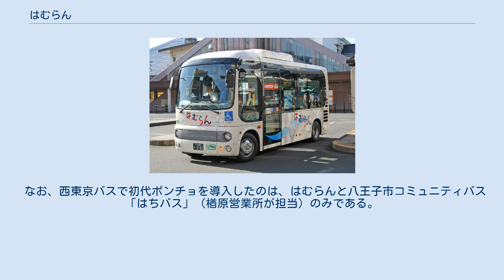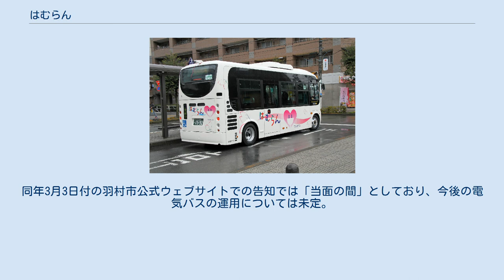はむらん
でんきバス「はむらん」 羽村駅東口 (B21251) でんきバス「はむらん」 羽村駅東口 (B21251) はむらん（英語: Hamurun）は、羽村市が運行するコミュニティバスである。
2005年5月運行開始。
「はむらん」の愛称は市民公募により決定され、「羽村市（はむらし）」と「run（らん=走る）」を合わせて命名された。
 羽村東コース、羽村西コース、小作コース、羽村中央コースの4コースが運行されており、いずれも循環路線である。
羽村市内にはJR青梅線羽村駅・小作駅の2つの鉄道駅が存在するが、羽村市役所とその2駅を起終点として、市内の交通不便地域と駅や公共施設・病院などを結びつつ循環する。
 全コースを西東京バス青梅営業所に運行委託している。
運行開始時は、西東京バスが分離子会社の多摩バス青梅営業所（西東京バス青梅営業所に併設）へ運行を委託していたが、2008年9月1日より多摩バスの全路線が西東京バスへ再移管されたことに伴い、はむらんの運行も西東京バス青梅営業所へ移管された。
 「はむらん」専用バス停留所ポール（羽村市役所） 右側は西東京バスの停留所ポール 羽村東コースと羽村中央コースは羽村市役所、羽村西コースは羽村駅、小作コース（旧「小作西コース」）は小作駅を起終点として、市内を循環する。
 各コースともおおむね50分から60分間隔での運行で、小作コースの単独区間は約2時間間隔での運行となる。
 公立福生病院には平日17時台まで停車する。
 小作コース (小作駅東口・グリーントリム公園経由) 2010年10月1日のダイヤ・コース改正により「小作西コース内回り」から改称。
 小作コース (小作立体・小作本町会館経由) 2010年10月1日のダイヤ・コース改正により「小作西コース外回り」から改称。
 2012年3月10日より運行開始。
羽村市と市内に羽村工場がある日野自動車日野自動車との共同事業として電気バスが導入された。
詳細は「でんきバス「はむらん」」の節を参照。
 2010年に導入した車両 (B21067) 日野・ポンチョ（2代目・ショートボディ） 車体デザインは、羽村市の花「桜」と、市のシンボル「玉川上水」の水をイメージしたもの。
 専用車両として、2005年の運行開始時に日野・ポンチョ（初代）を4台（TB201～204）導入した。
車両後部には車椅子乗降用のドアが付いていた。
 2008年9月1日に西東京バス青梅営業所に移管されてからは、社番のアルファベット記号が、多摩バス青梅営業所を示す「TB」から、西東京バス青梅営業所を示す「B」に変更された。
 なお、西東京バスで初代ポンチョを導入したのは、はむらんと八王子市コミュニティバス「はちバス」（楢原営業所が担当）のみである。
はちバス・はむらんで4台ずつ、合計8台の初代ポンチョを導入したが、2003年から2004年にかけて導入されたはちバス用の4台（A201～204）と、2005年式のはむらん用の4台（TB→B201～204）は、社番の数字部分が同一となっていた。
 2010年には、2代目ポンチョ（ショートボディ）を4台導入し（B21062・21063・21067・21068）、初代ポンチョを全車代替した。
 羽村市役所で充電中のでんきバス「はむらん」(B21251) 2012年3月10日に運行を開始した羽村中央コースは、市内に羽村工場がある日野自動車が開発した電気バス（B21251）が導入され、日本で初めて小型電気バスが路線バスの実用運行に用いられる路線となった。
羽村中央コースの起終点である羽村市役所の敷地内に充電スタンドが設置され、電気バスはここで充電を行う。
 2021年3月8日より、電気バス（B21251）が老朽化により運用離脱し、羽村中央コースがディーゼルバスでの代車運行となる。
同年3月3日付の羽村市公式ウェブサイトでの告知では「当面の間」としており、今後の電気バスの運用については未定。
 なお、同型同年式の電気バスを導入した墨田区内循環バス「すみりんちゃん」を運行受託する京成バスでも、同年3月9日に電気バスの運行終了を発表したが、京成バスでは「車両メーカーの申し出により」と理由を説明している。